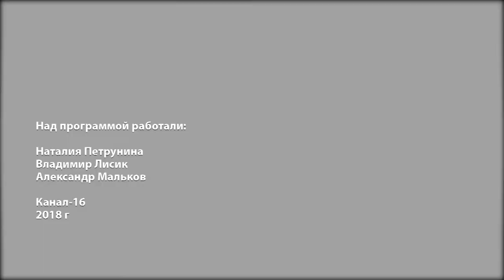Жить легко 89. Опасные и ядовитые садовые растения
Какие красивые, но ядовитые растения мы сажаем на своих дачных участках?